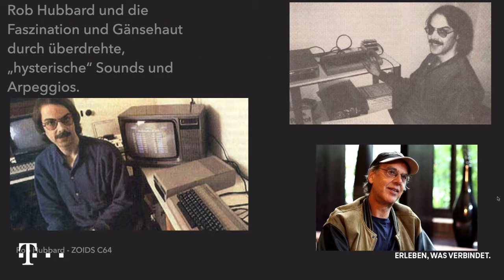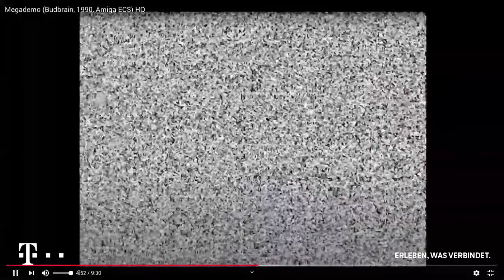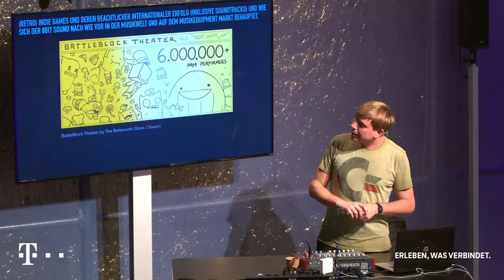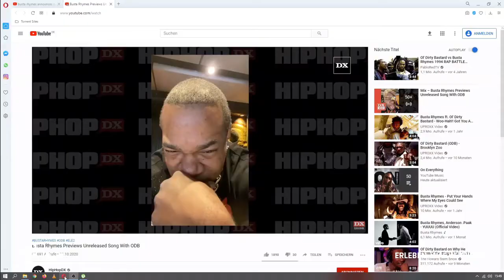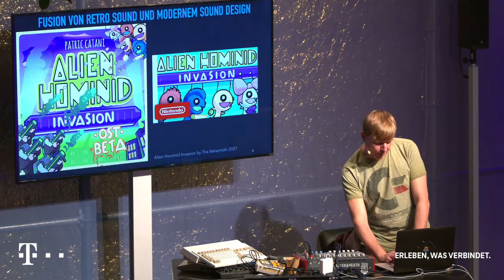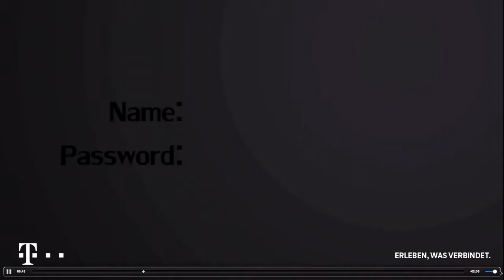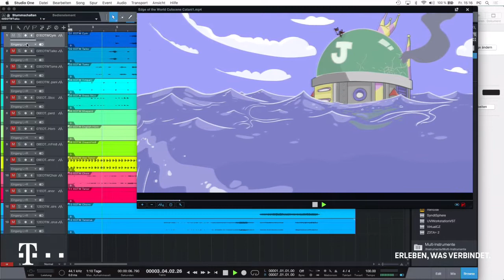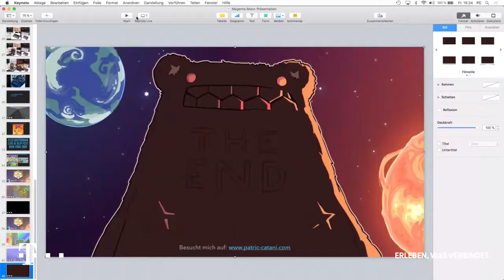Patric Catani: Wie entsteht ein Video-Game-Soundtrack? | Magenta Moon Workshop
Patric Catani gibt Einblicke in die Arbeit eines Video-Game-Soundtrackers.  Egal ob Chiptune-Klassikern  cineastische Scores oder  modernes Sound-Design.

Online sowie vor Ort gibt es ein vielfältiges Programm mit Talks und Workshops zu Themen wie Zivilcourage, Medienkompetenz, Optimismus und digitaler Teilhabe. Seid